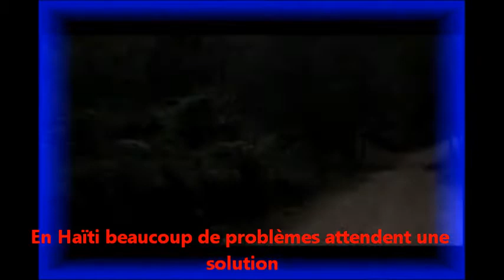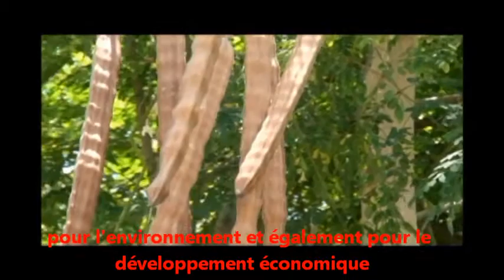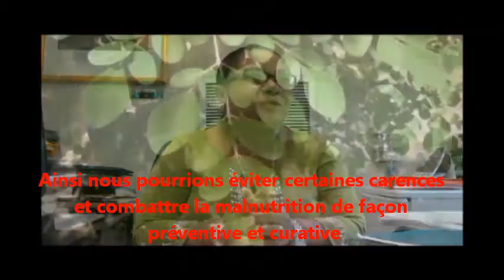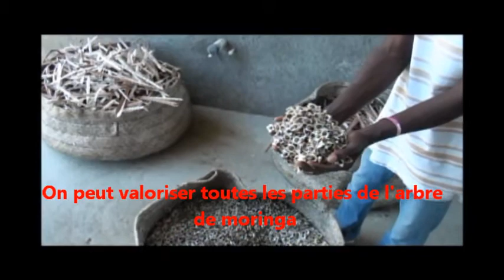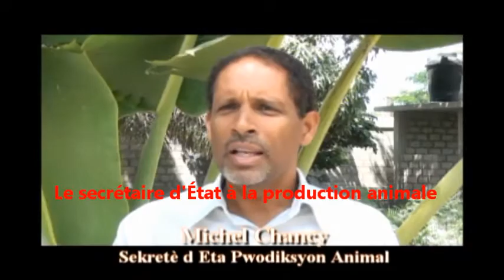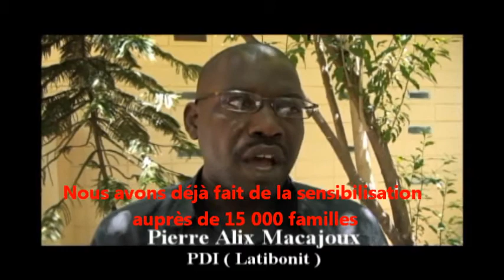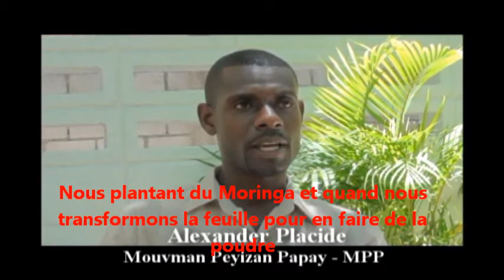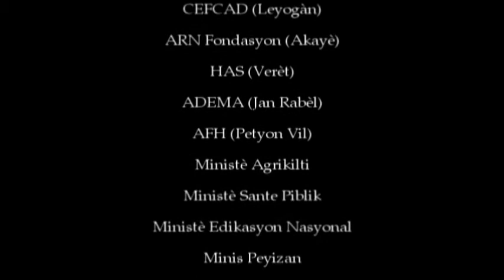Moringa sous titré FRANCAIS